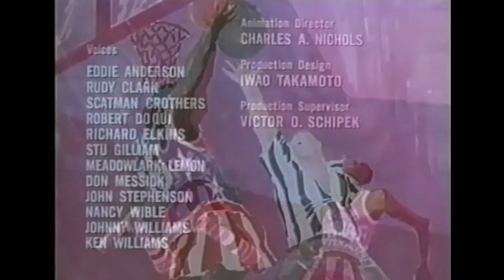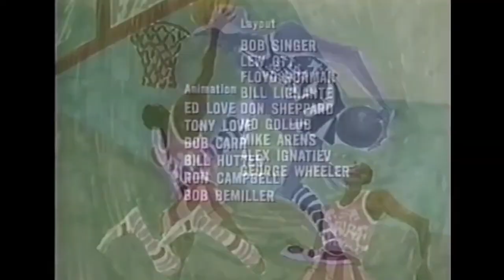Harlem Globe Trotters - Sigla Iniziale e Finale (1970)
Tutti conoscono gli Harlem Globetrotters, la squadra di basket più spettacolare al mondo... Nati da un'idea di Abe Saperstain, nel lontano 1927, gli Harlem Globetrotters, ogni anno, divertono, con le loro giocate, migliaia di fan... Bene, questa super squadra di fenomeni, grazie ad Hanna & Barbera, è stata protagonista anche di un proprio cartoon... E' accaduto nel 1970, l'anno in cui gli Harlem Globetrotters si sono trasformati in "personaggi dei cartoni animati"... La serie animata, andata in onda anche sul canale CBS, conta 22 episodi (da 30' l'uno) e racconta le pazze avventure, in giro per il mondo, della super squadra di basket